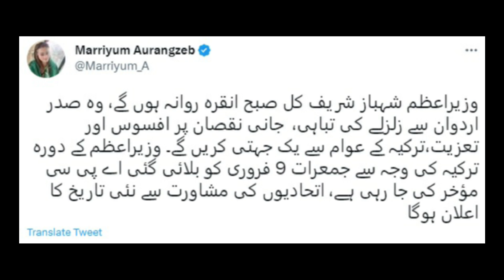Shahbaz Sharif is following the foot steps of his brother Nawaz Sharif